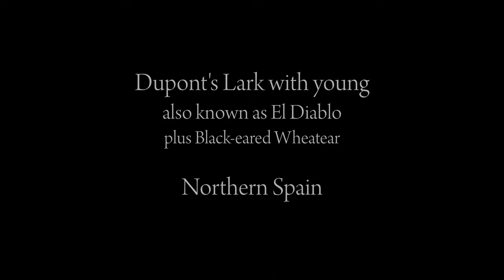Dupont's Lark with young and Black-eared Wheatear in 4k.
Adult Dupont's Lark being followed by young bird.  Black-eared Wheatear singing.